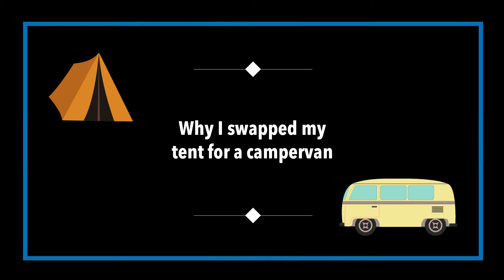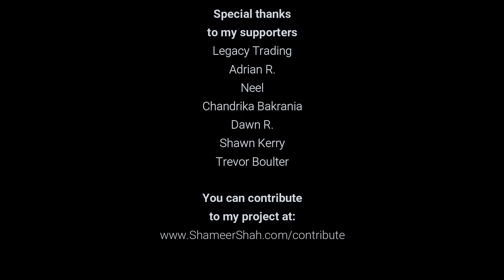Full Story - Why I swapped a Tent for a Campervan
For the many reasons of why I swapped a tent for a campervan, every one of them is for personal reasons beyond my control. In order for me and the family, who are all lovers of the outdoors and nature, we had to make the commitment of a campervan if we wanted to continue our adventurous lifestyle.

»» SUPPORT THE SHAMEER SHAH PROJECT CHANNEL ««

»» BUY PHOTOGRAPHIC ART PRINTS ««
📷 I photograph and document the most breathtaking places. Bring the wilderness in by treating your interior wall space with its beauty!

🙂 My mission is to hike, mountain bike or whatever it takes to find the hidden gems of the British Isles so that I can bring you on my journey with the most beautiful photographs and storytelling!

🌳 Your contribution will be investing in helping me create more content on a regular basis to inspire you to get outdoors and into nature through knowledge of the specific places that I uncover. My aim is to help protect our nature and wilderness by actually getting people to visit these breathtaking places, so they too are encouraged to protect, respect and teach others about our fragile, natural environment.

»» ABOUT ME ««
My name is Shameer, I am an outdoor photographer, video creator and adventurer. I live in London. My mission is to hike, mountain bike or whatever it takes to find the hidden gems of the British Isles so that I can bring you on my journey with the most beautiful photographs and storytelling.

Why? I want to inspire you and the younger generation to appreciate our natural environment, to protect it and to venture out and live a little. Go explore, make new friends and see new places. Make a difference to your life and wellbeing.

“My project endeavours to help us appreciate nature’s wonders by inspiring a connection between people and the great outdoors. I use photography and video as communication tools for understanding and creating awareness across our natural environment and conservation.”

A lightbulb moment answered one of the biggest questions of my life, “what could I do to inspire others to protect our natural environment that is so crucial for our mental health and wellbeing?” – It was a simple answer… I would explore the wilderness, story-tell through words, photographs and video, and tell everyone about it. Especially, to empower families and the next generation to protect our wilderness by actually visiting these breathtaking, fragile places.

»» MUSIC CREDITS ««
Why I swapped a tent for a campervan song by Shameer Shah